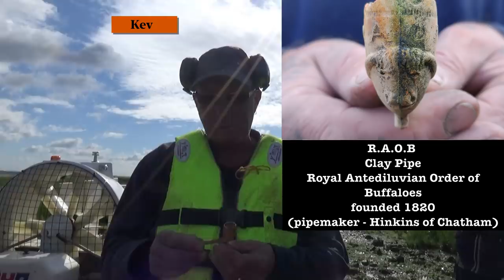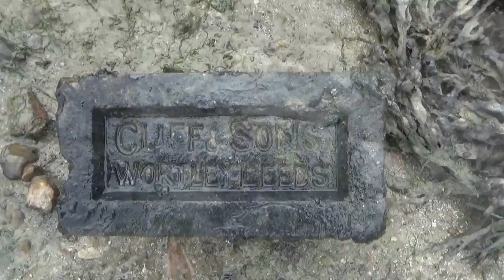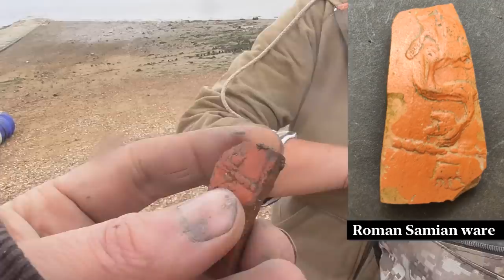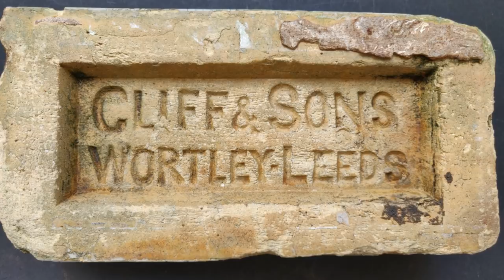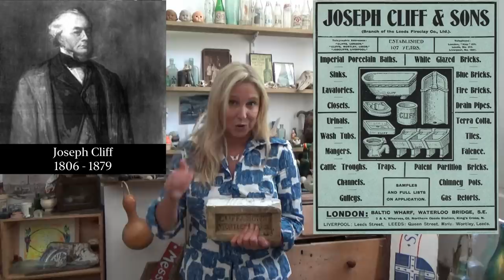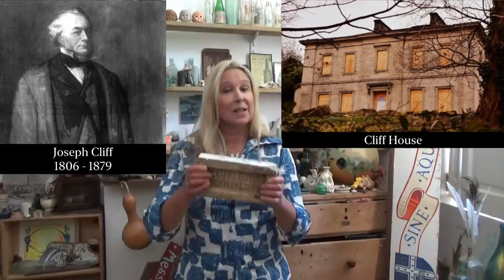Extreme Mudlarking with Nicola White & A Find of a Lifetime for Mud Lover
Join me as I finally get to go out with the Hovercraft History Hunters (@hovercrafthistoryhunters on instagram) and the British Hovercraft company (@britishhovercraft on instagram)  - and go hovering over mud and water, searching for history with some of the friendliest and best mud buddies I know, including muddy buddy @Si-finds Thames Mudlark

Im so happy to have been on this outing with @Si-finds Thames Mudlark  (henceforth to be known as Simonus LuckintheMudicus) as he finds one of his best ever mudlarking finds.

Thanks to Benn of British Hovercraft Company for risking his life and letting me have a go at driving!  And big thanks to Rob, who chauffered me around the mud all day long whilst I muddied up his hovercraft.  You can find out more about the British Hovercraft Company and on insta @britishhovercraft

And thanks Kev and Jack for the great company.

All finds are declared to the Portable Antiquities Scheme via the Finds Liaison Officer.

Nicola